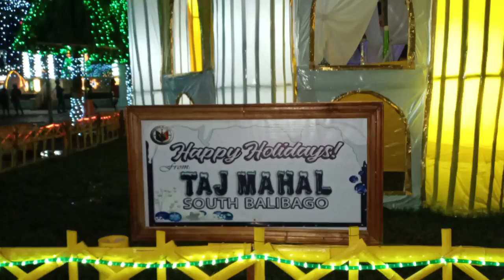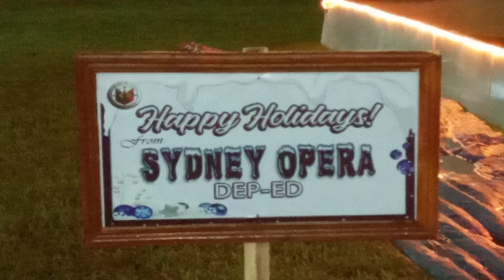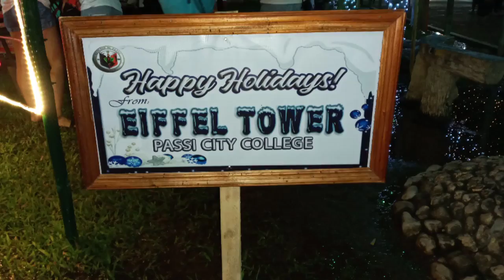Tour around the World this holiday , Passi City 12212019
Holiday attraction